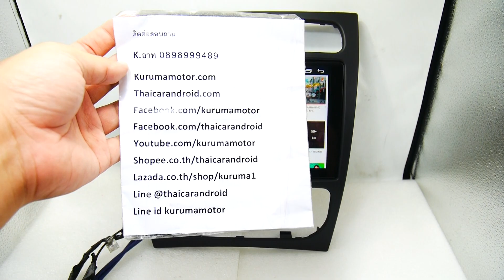จอ android Benz W203/209 9นิ้ว 02-05 SC7862 2CPU 8CORE 6+128/4+64/4+32(TS10) V10 DSP 4G WIFI5G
SC7862 2CPU 8CORE 6+128/4+64/4+32(TS10) V10 DSP 4G WIFI5G CARPLAY/T3L 4CORE RAM2 ROM32 V10 VOUT
SPEC
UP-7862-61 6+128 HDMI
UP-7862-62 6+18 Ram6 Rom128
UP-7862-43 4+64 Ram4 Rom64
UP-TS10-432 4+32 Ram4 Rom32
UP-T3-232 4Core 2+32

รุ่น
รุ่น USB AV NETFLIX ไม่ออกจอหลังนะคับ
ราคาไม่รวมหน้ากาก Canbus
รุ่น 7862
2CPU 8CORE QLED 1280*720 6+128/4+64/3+32 V10 DSP 4G ใส่ Sim / Wifi5G CARPLAY

SPEC SC7862
UP-7862-61/UP-7862-62/UP-7862-43/UP-7862-32
1) CPU 7862 2CPU 6+2 1.8GHZ 8core RAM6 ROM128 V10
2) จอ 9/10 นิ้ว 1280*720 2.5D กันรอย
3) DUAL WIFI 2.4 & 5GHZ
4) 4G SIM CARD
5) USB X2 CAMERA รองรับ AHD
6) คุมพวงมาลัย รองรับกล่อง Canbus
7) carplay android auto
8) Playstore  load application
9) รองรับไฟล์ทุกนามสกุล HDD 2TB ..
10) DSP BUILTIN HIFI
11) AV IN / FR FL  SUB OUT
13.) 1DIN / Slim Design
14) optical out
15) แบ่ง 2 หน้าจอ ได้
16) Bluetooth โทรศัพท์ได้
ประกัน 1ปี.
รุ่น T3
จอขนาด 9/10 นิ้ว IPS HD 1024*600 กระจก 2.5D
CPU T3L 4CORE  1.6 GHZ RAM2 ROM32 V.10  AV OUT
USBX2 / AV IN /AUX IN RCA/ FR/ FL /SUB /CAMERA CABLE
รองรับกล้องหลัง /รองรับพวงมาลัย/เสา GPS
Playstore/Youtube/google map/Tv online/MKV/Flac/Mp3/Mp4/WMV/AVI
ประกัน 6ด